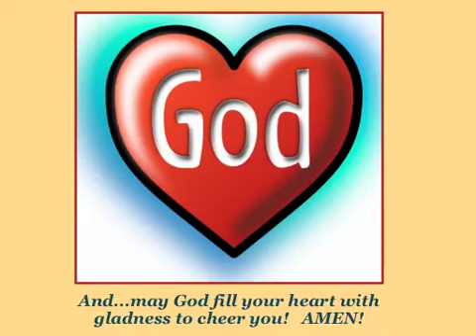THE WONDER OF THE MOON